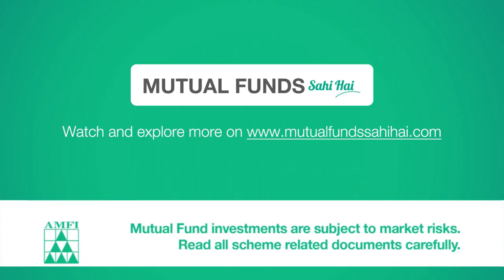AMFI | Perception Badlo